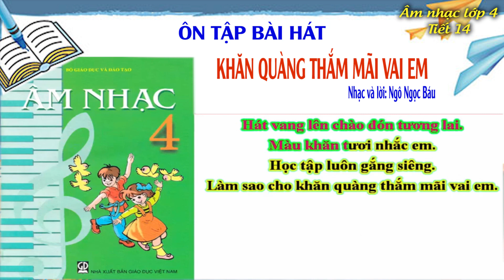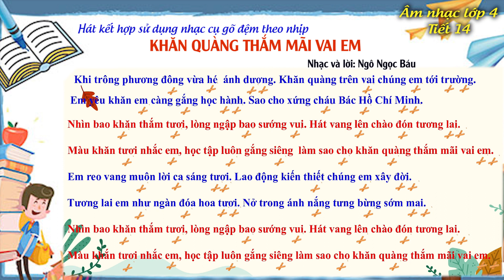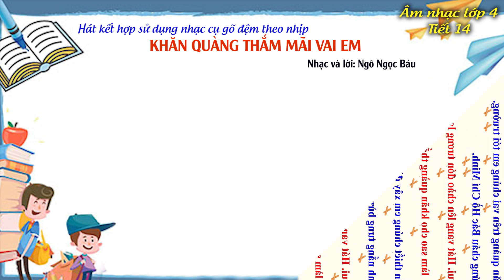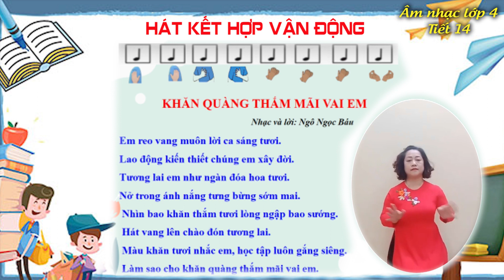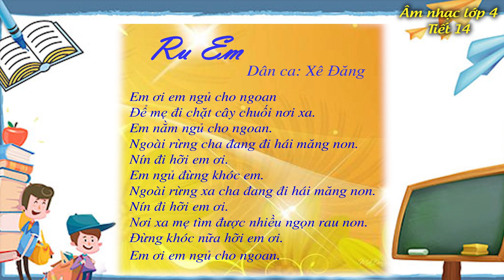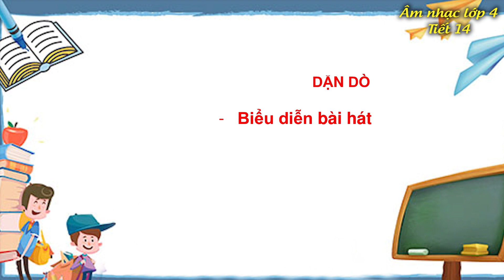Âm nhạc lớp 4 tiết 14 Ôn tập bài hát Khăn quàng thắm mãi vai em Nghe nhạc